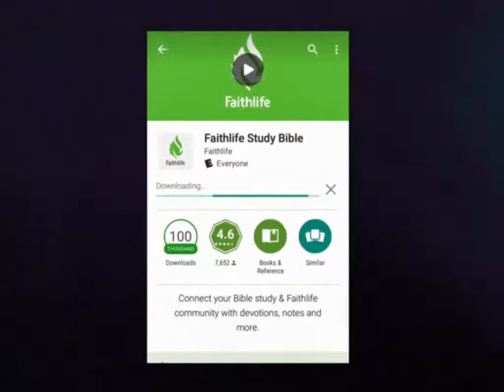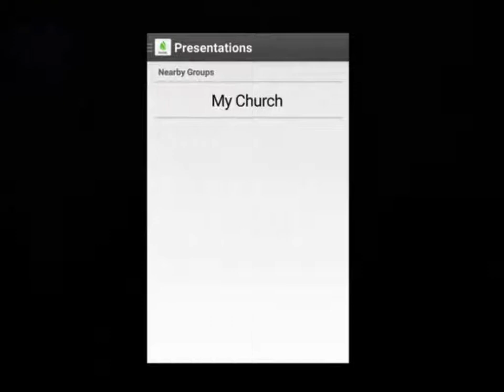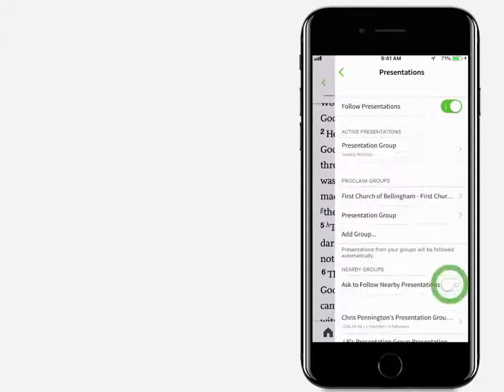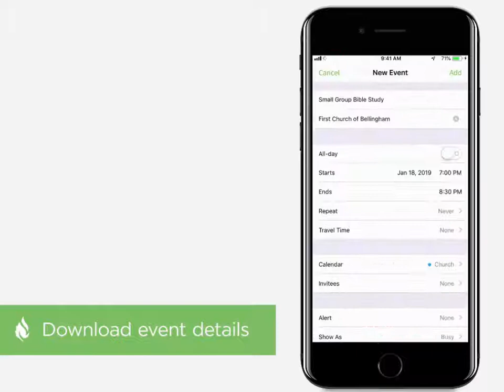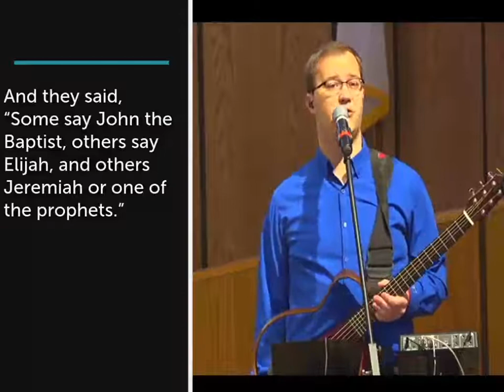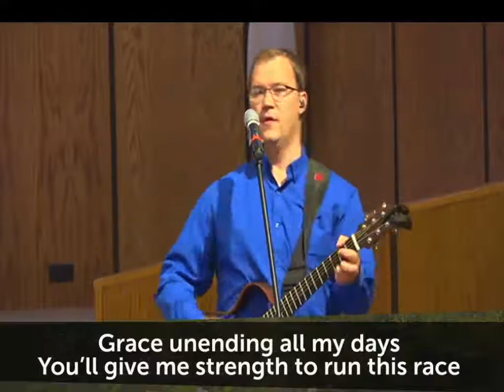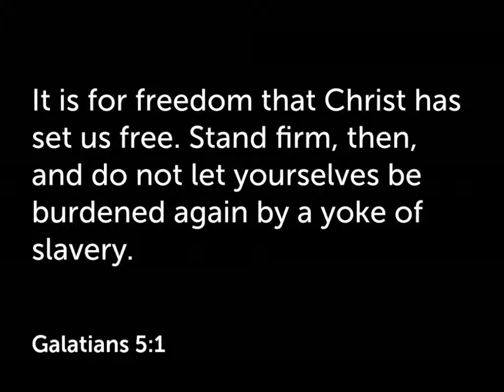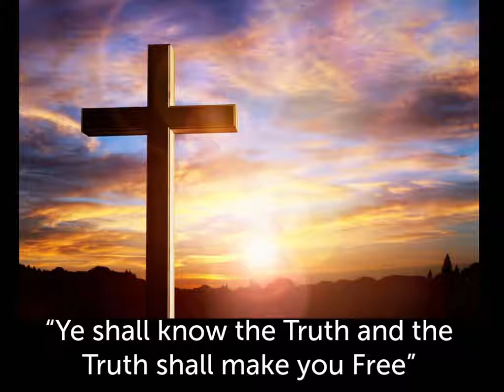Freedom in Christ